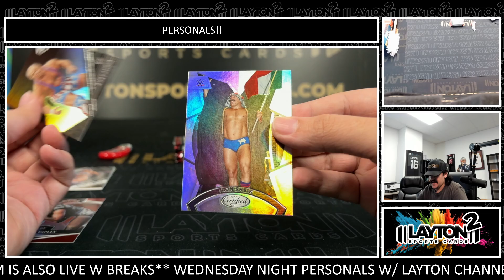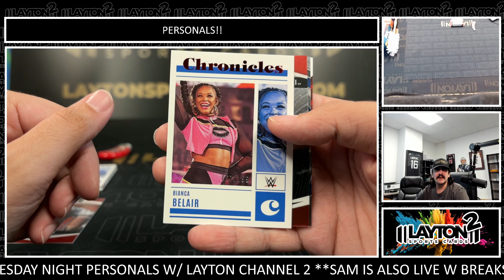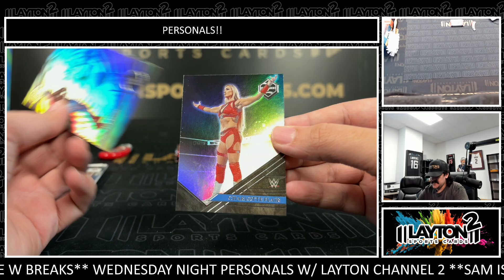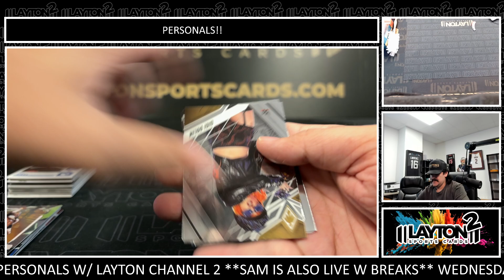1 Box Chronicles WWE For Cory S